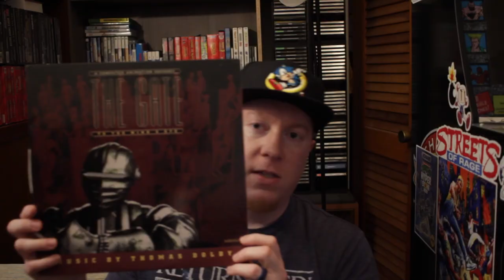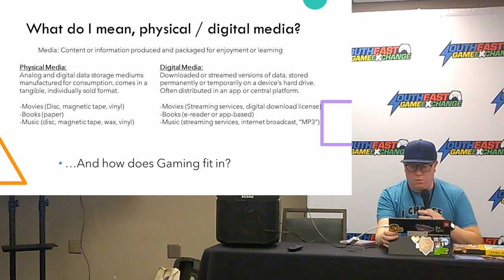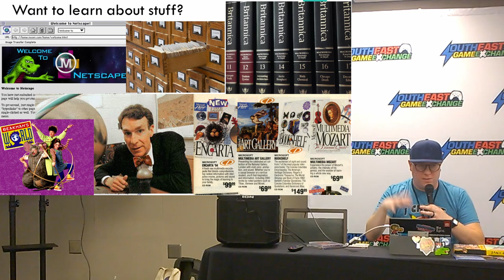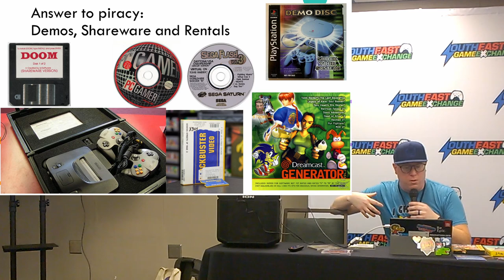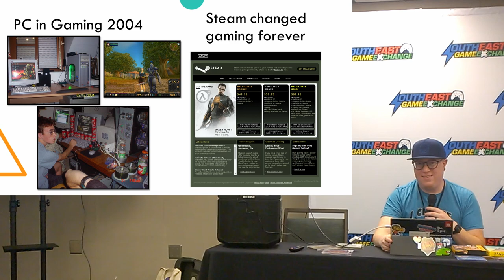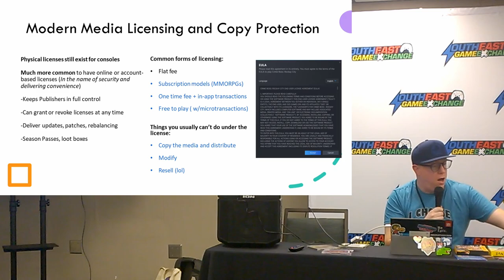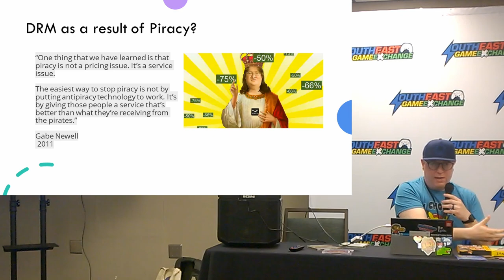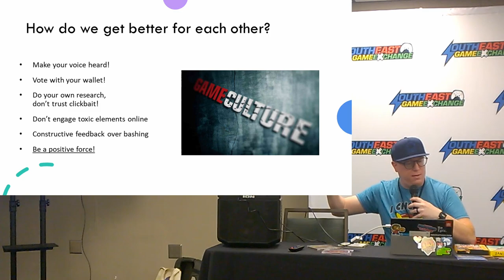I ran a panel at SEGE 2024! Physical vs Digital Media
I just ran a panel at Southeast game exchange 2024 titled "Physical vs Digital Media: How does gaming really fit in?" and here is the full (slightly edited for viewability) video of the panel!

All footage captured by, edited and filmed by me unless stated otherwise.

End scene:
Knuckles Chaotix - Moonrise